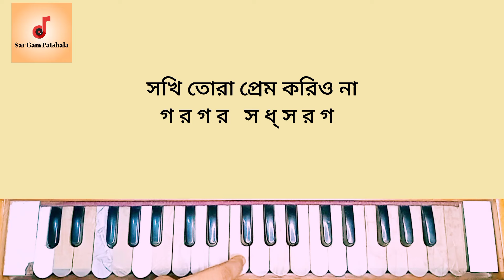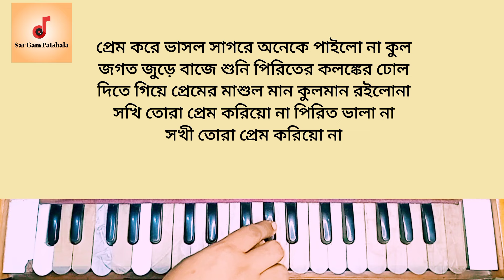সখী তোরা প্রেম করিও না | হারমোনিয়াম টিউটোরিয়াল | Sokhi Tora Prem Korio Na | Harmonium Tutorial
অনলাইন ক্লাস করতে বা পার্সোনালভাবে সব ধরনের গানের স্বরলিপি / টিউটোরিয়াল পেতে যোগাযোগ করুন 👇

সখি তোরা প্রেম করিও না লিরিক্স lyrics
সখি তোরা প্রেম করিয়ো না পিরিত ভালা না
সখি তরা প্রেম করিয়ো না
প্রেম করছে যে জন জানে সে জন পিরিতের কি বেদনা
সখী তোরা প্রেম করিও না

প্রেম করে ভাসল সাগরে অনেকে পাইলো না কুল
জগত জুড়ে বাজে শুনি পিরিতের কলঙ্কের ঢোল
দিতে গিয়ে প্রেমের মাশুল মান কুলমান রইলোনা
সখী তোরা প্রেম করিয়ো না

পিরিত পিরিত সবাই বলে পিরিতি সামান্য নয়
কলঙ্ক অলঙ্কার করে দুঃখের বোঝা বইতে হয়
কাম হইতে হয় প্রেমের উদয়প্রেম হইলে কাম থাকেনা
সখি তরা প্রেম করিও না পিরিত ভালা না

প্রেমিকের প্রেম পরশে হয় শুদ্ধ প্রেমের উদয়
প্রেমিক যে জন সেই মহাজন না থাকে তাঁর লজ্জা ভয়
বাউল আব্দুল করিমে কয় ও প্রেমিকে বোঝেনা
সখি তরা প্রেম করিয়ো না পিরিত ভালো না

Prem kore bhaslo sagore oneke pailo na kul
Jogot jure baje shuni piriter kolonker dhol
Dite giye premer mashul maan kuloman roilo na
Sokhi tora prem korio na pirit vala na

Pirit pirit sobai bole piriti samanno noy
Kolonko olonkar kore dukher bujha boite hoy
Kam hoite hoy premer udoy prem hoile kam thake na
Sokhi tora prem korio na pirit bhala na

Premiker prem poroshe hoy shuddho premer udoy
Premik je jon sei mohajon thake na tar lojja bhoy
Baul abdul korime koy o premike bojhe na
Sokhi tora prem korio na pirit valo na

Your Question For This Video / Song
সখী তোরা প্রেম করিও না হারমোনিয়াম টিউটোরিয়াল
সখী তোরা প্রেম করিও না স্বরলিপি
সখী তোরা প্রেম করিও না হারমোনিয়াম
sokhi tora prem korio na harmonium tutorial
sokhi tora prem korio na sworolipi
sokhi tora prem korio na harmonium
sokhi tora prem korio na karaoke
sokhi tora prem korio na lofi
sokhi tora prem korio na dance
sokhi tora prem korio na cover
sokhi tora prem koris na
sokhi tora prem korio na harmonium lesson
সখি তোরা প্রেম করিও না পিরিত ভালো না
সখি তোরা প্রেম করিও না লিরিক্স
সখি তোরা প্রেম করিও না কারাওকে
সখি তোরা প্রেম করিও না lofi
সখি তোরা প্রেম করিও না শাহ আব্দুল করিম
সখি তোরা প্রেম করিও না নাচ
sokhi tora prem korio na male version
sokhi tora prem korio na guitar lesson
shah abdul karim song
shah abdul karim gaan
শাহ আবদুল করিমের গান শাহ আবদুল করিম
শাহ আব্দুল করিমের গান শাহ আব্দুল করিম

Some Tags In This Video 👇

viral song, tranding sing, how to play harmonium, easy harmonium tutorial, সহজে হারমোনিয়াম শেখার উপায়,
হারমোনিয়াম স্কেল পরিচিতি, গান শিক্ষা, গানের ক্লাস, গানের স্বরলিপি, কিভাবে হারমোনিয়ামে গান তুলতে হয়, কিভাবে হারমোনিয়াম বাজানো, কিভাবে হারমোনিয়ামে গান উঠানো, পিয়ানো টিউটোরিয়াল, পিয়ানো বাজানো, চার গাম পাঠশালা,